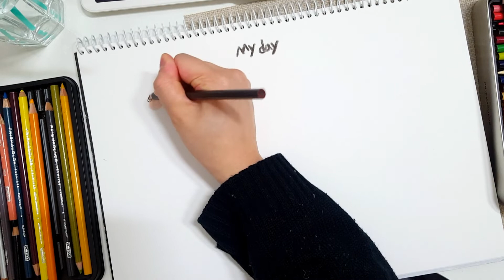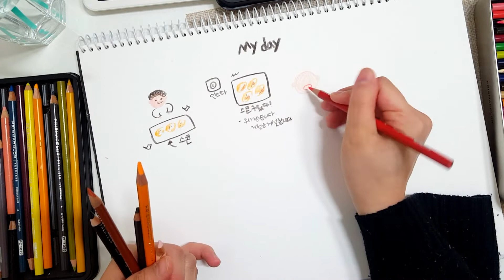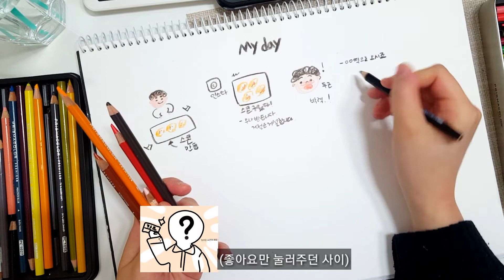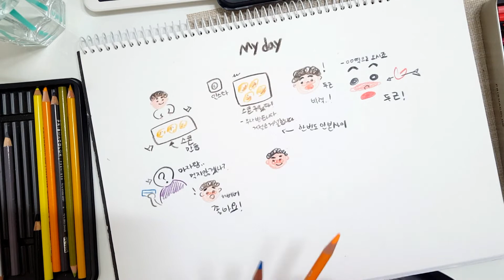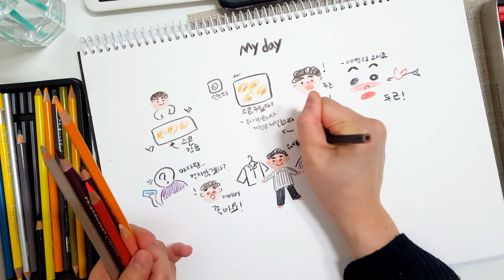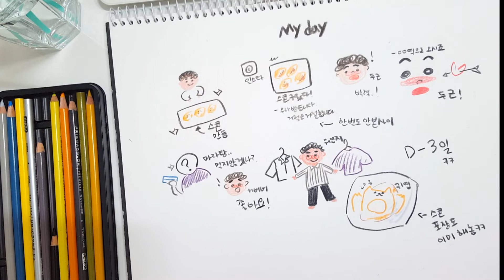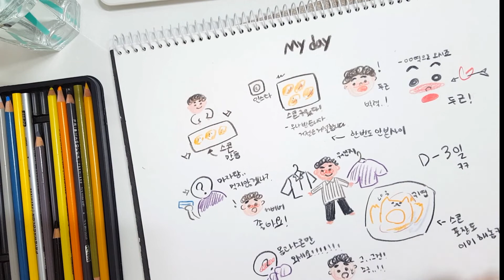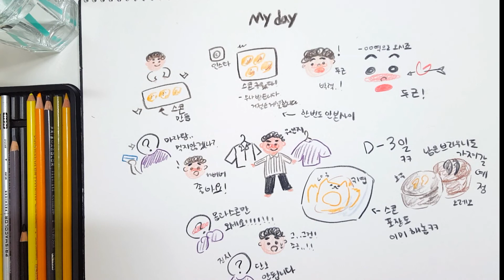김형사 플러팅에 넘어가다?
우당탕탕 김형사의 하루

그들의 만남을 기대해주세요!